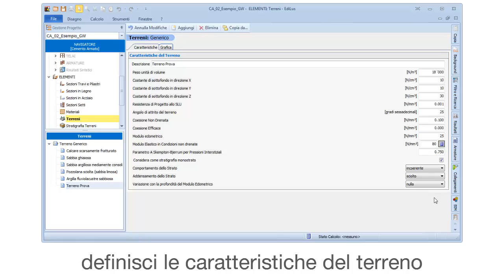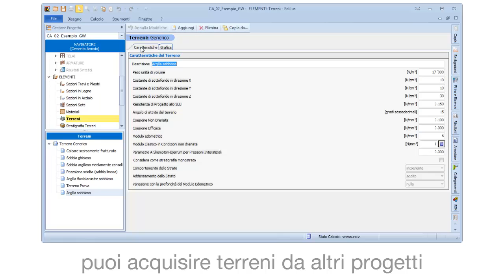Corso Progettazione Strutturale-EdiLus-Lez.4.1 Caratterizzare il terreno di fondazione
Corso Progettazione strutturale gratuito per l' avviamento all'uso del software BIM di progettazione strutturale EdiLus.

Lezione #04 - Funzioni avanzate di calcolo
Parte #01 - Come caratterizzare il terreno di fondazione